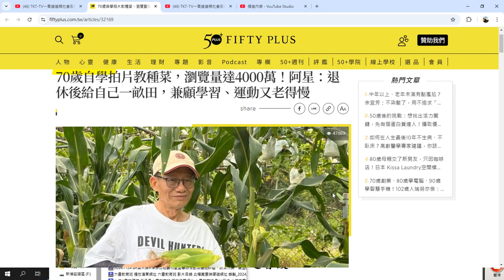錄製 2024 11 26#瑞星的一畝田 頻道(影片總點閱數已高達四千萬次) 分享種果蔬的心得妙招 (網址在說明區)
閩南語讀經影片合輯